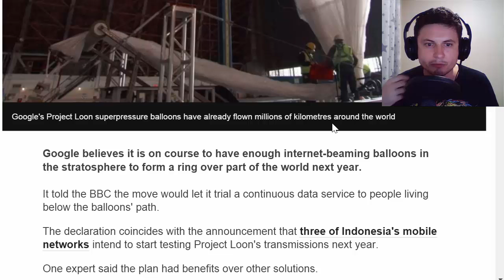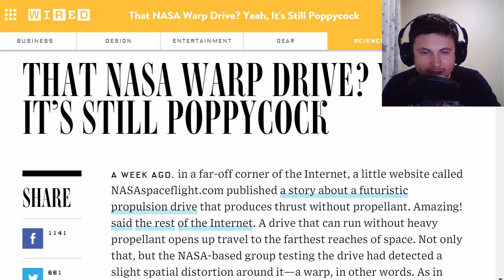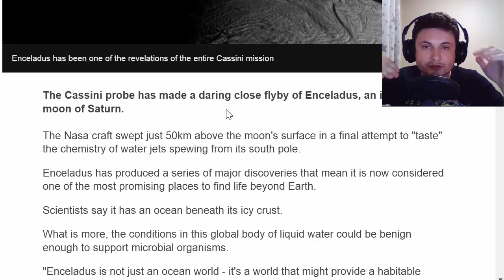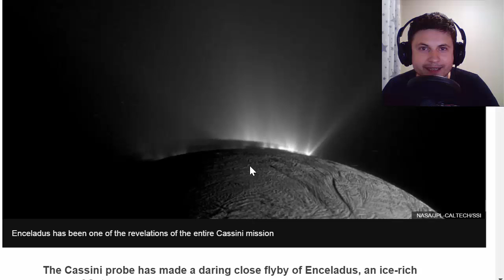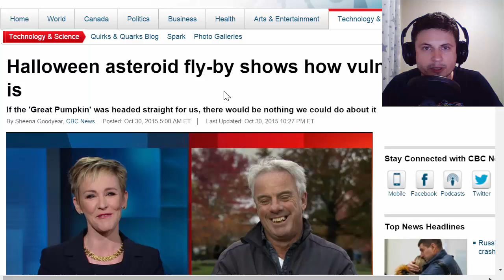Space News in Weekends with What Da Math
Hello and welcome to Weekends with What Da Math!

This is a vlog that will focus on weekly news related to space/math/science and will answer questions that you have as well. I'm also going to talk about other fun stuff.